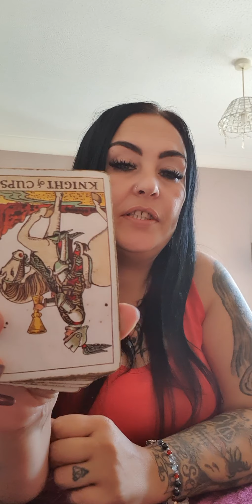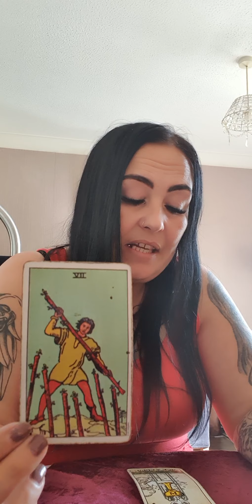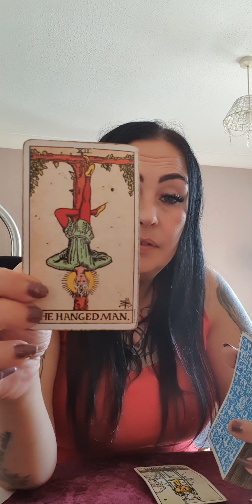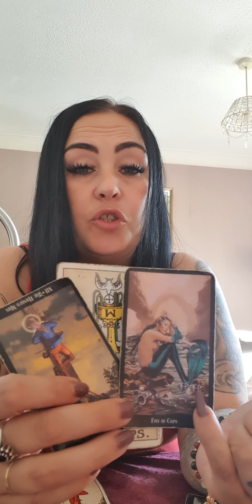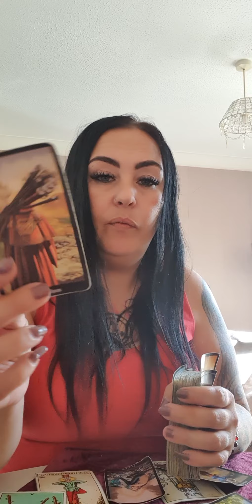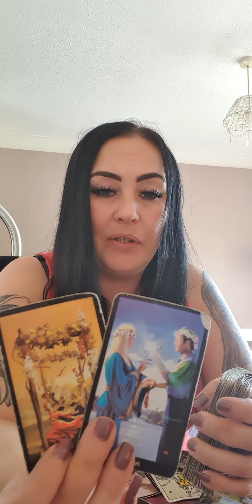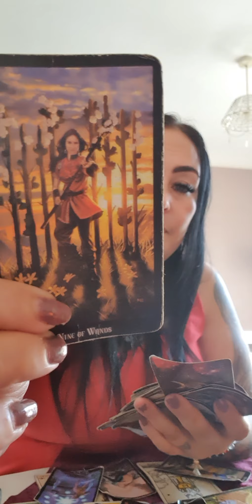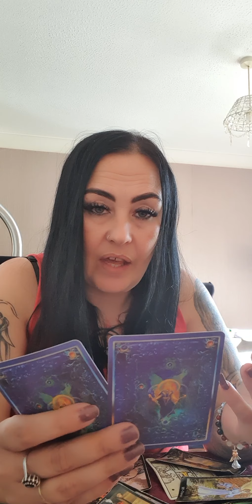taurus september 2020 pt2 - everything happens for a reason, you are slaying your own demons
facebook divinely guided with love
insta divinelyguidedwithlove